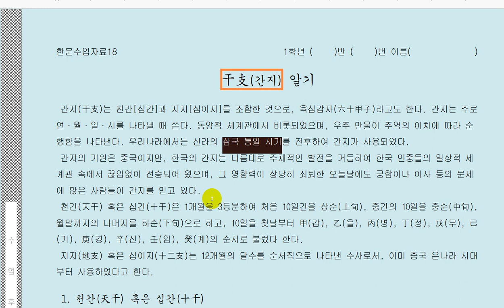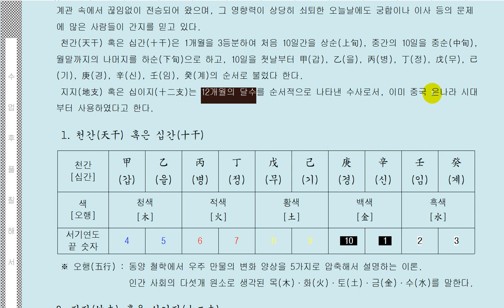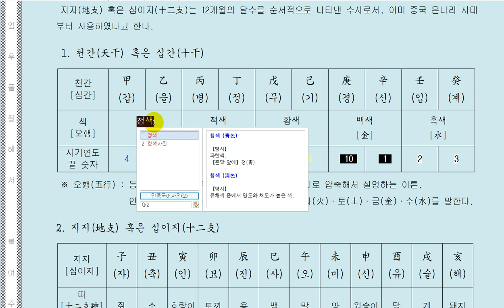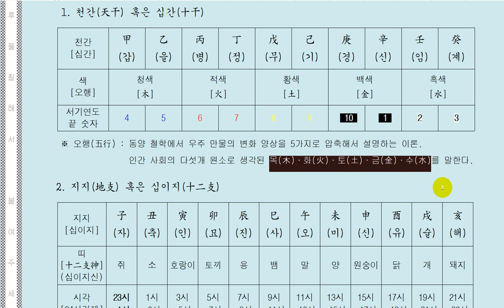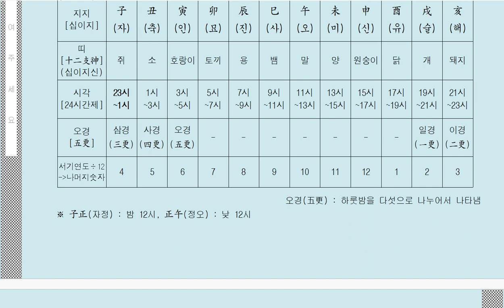간지干支 알기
간지(干支)는 천간[십간]과 지지[십이지]를 조합한 것으로, 육십갑자(六十甲子)라고도 한다. 간지는 주로 연·월·일·시를 나타낼 때 쓴다. 동양적 세계관에서 비롯되었으며, 우주 만물이 주역의 이치에 따라 순행함을 나타낸다. 우리나라에서는 신라의 삼국 통일 시기를 전후하여 간지가 사용되었다.
 간지의 기원은 중국이지만, 한국의 간지는 나름대로 주체적인 발전을 거듭하여 한국 민중들의 일상적 세계관 속에서 끊임없이 전승되어 왔으며, 그 영향력이 상당히 쇠퇴한 오늘날에도 궁합이나 이사 등의 문제에 많은 사람들이 간지를 믿고 있다.
 천간(天干) 혹은 십간(十干)은 1개월을 3등분하여 처음 10일간을 상순(上旬), 중간의 10일을 중순(中旬), 월말까지의 나머지를 하순(下旬)으로 하고, 10일을 첫날부터 甲(갑), 乙(을), 丙(병), 丁(정), 戊(무), 己(기), 庚(경), 辛(신), 壬(임), 癸(계)의 순서로 불렀다 한다.
 지지(地支) 혹은 십이지(十二支)는 12개월의 달수를 순서적으로 나타낸 수사로서, 이미 중국 은나라 시대부터 사용하였다고 한다.